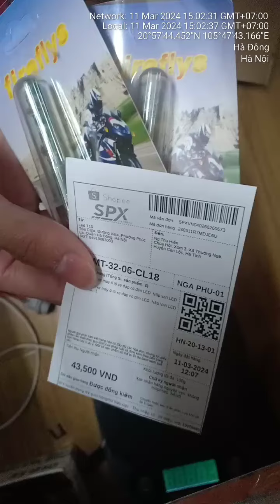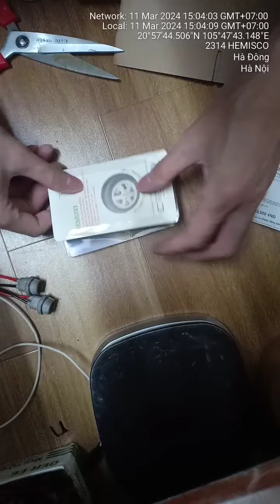18 March 2024